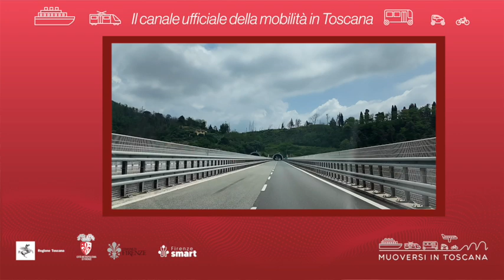Muoversi in Toscana - Edizione delle 14.30 del 26 ottobre 2024